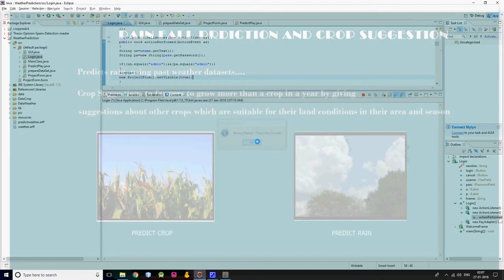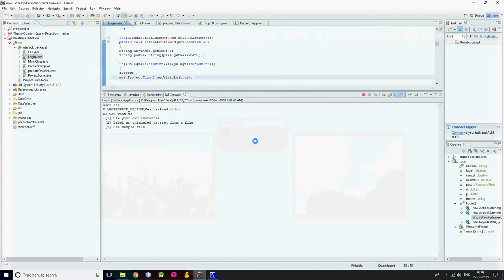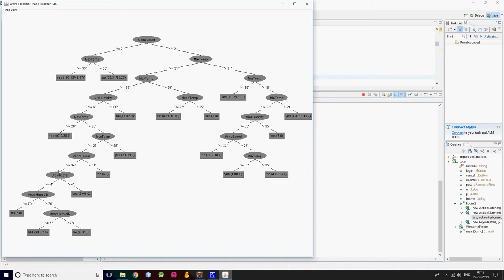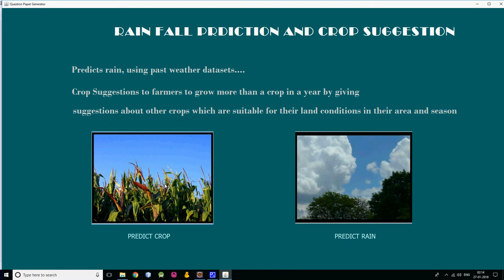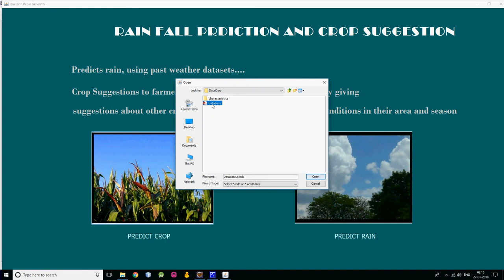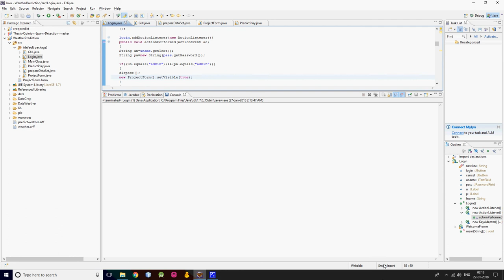Rain Fall Prediction and crop Suggestion